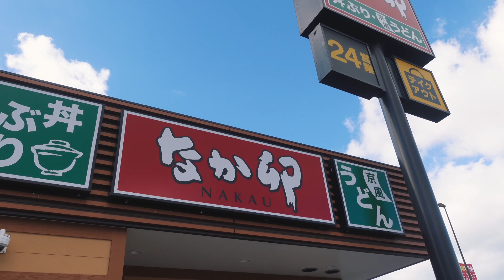唐泊Villageでキャンプ / Dec. 26, 2021 / Masa's Daily Vlog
I take a video of my normal life every day, edit it, and upload it to YouTube. My only ingenuity is that the video will not be published for two years from uploaded. This daily vlog was taken 2 years ago, on Dec. 25, 2021.
Enjoyed camping with the wife, daughter, and her friends.

毎日、自分の普段の生活を動画で撮影し、編集してYouTubeにアップロードしているのです。唯一の工夫は、アップロードしてから2年間は動画が公開されないことです。このデイリーVlogは2年前の2021年12月26日に撮影したものです。
妻と娘とその友人とキャンプを楽しんだ。